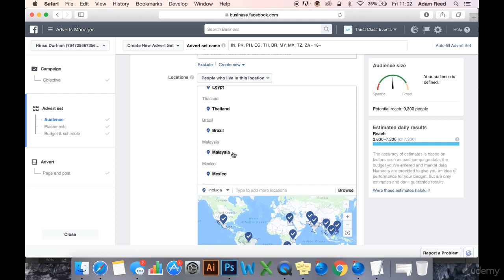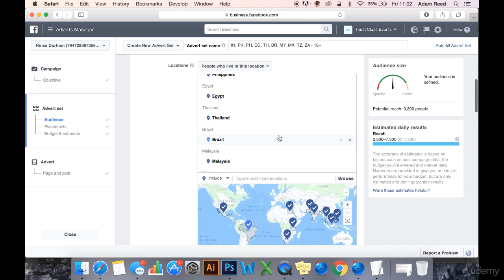►► ► ►► ► 116 Other Cheap Countries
how to   । computer Tips And Tricks

Welcome to Computer Tips and Tricks channel. Here you can find a lot of tips and tricks about Computer in bangla. We are offering you to learn something new about fleelunching and outsourcing by being a advance freelancer . We speak about new tech and  some hidden options and some awesome tips what can make your future bright  and make your time valuable .

In this video i'll show you How to Install Windows 10,8,7 on your pc by pen drive very easily that too step by step. so, specially if you are new pc user and even if you do not know to setup windows by pendrive. So don't miss this as it is really important for install windows on pc.

আমার সাথে যোগাযোগ করার মাধ্যমঃ